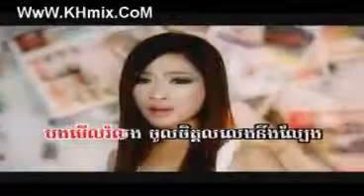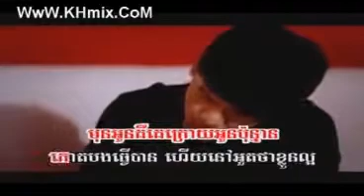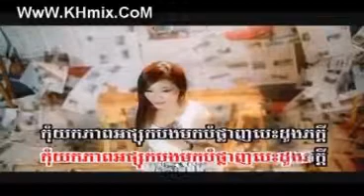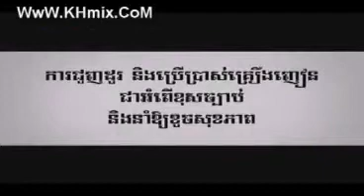[Sunday VCD Vol 132] 08.Pheap Aphsok Bong Chea Tuk Phnek Mnous Srey-LinDa